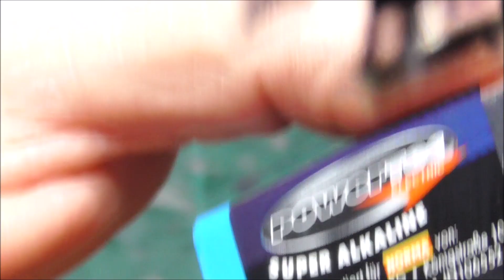Fleischmann P10 digitalisieren, ESU Lokpilot und LEDs einbauen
Hier der Link zur BR 39